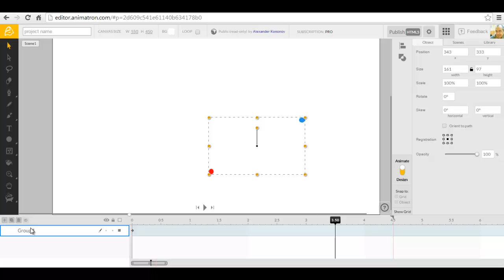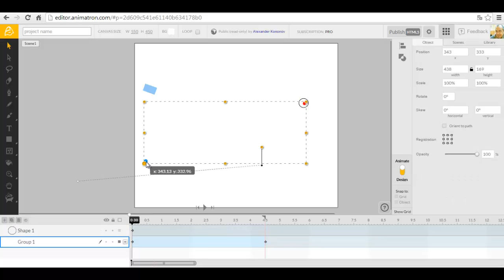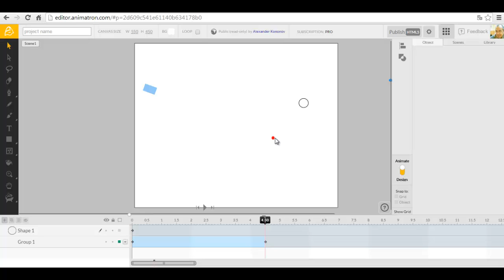относительное движение двух автомобилей в разных системах отсчета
Задачи на исследовательскую работу с использовfнием инструментария  Фтшьфекщт